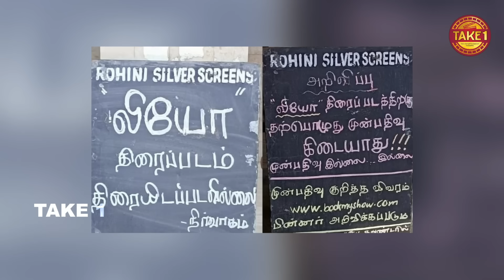யாருக்குமே படம் பிடிக்காம எப்படி Hit ஆகும்? - Cheyyaru On Fire | Interview | Leo | Take 1 Tamil